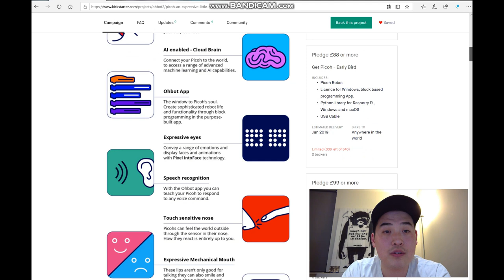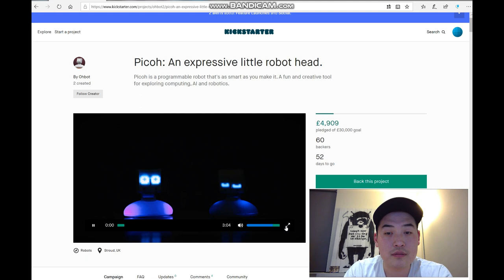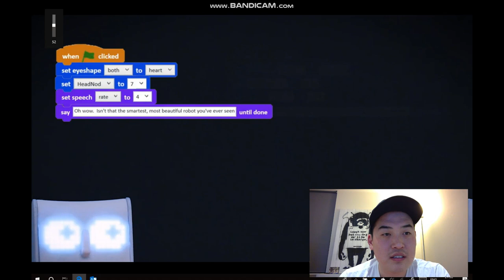Picoh Robot - Would you sponsor this?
Picoh: A robot head with various customisation with different language and expression - why not?

Picoh's YouTube videos